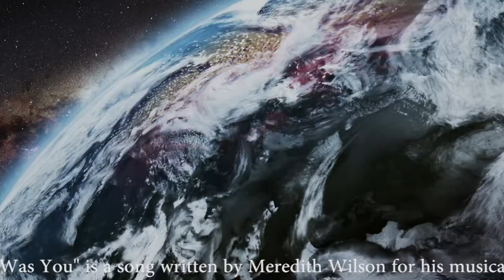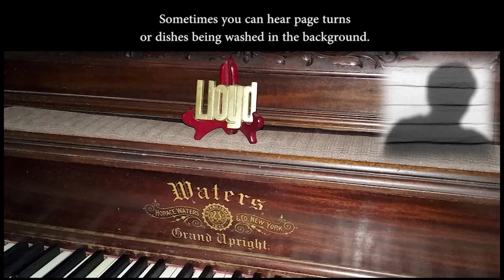Til There Was You *sung by Lloyd Carpenter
Lloyd Carpenter accompanies himself with his 110 year old Water's Grand Upright piano. "Till There Was You" is a song written by Meredith Willson for his musical play The Music Man (1957), and which also appeared in the 1962 movie version. It is sung by librarian Marian Paroo (performed by Barbara Cook on Broadway, and by Shirley Jones in the film) to "Professor" Harold Hill (portrayed in the film by Robert Preston) toward the end of Act Two.

The song became a hit for Anita Bryant in 1959, reaching number 30 on the US Billboard Hot 100 and spending two weeks at number 14 on Cash Box. "Till There Was You" was covered by the Beatles in 1963.